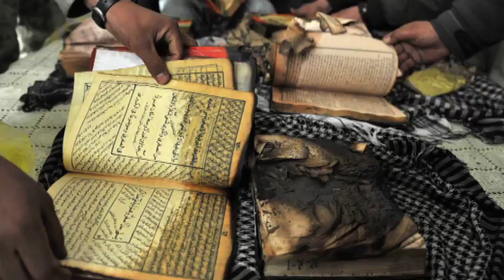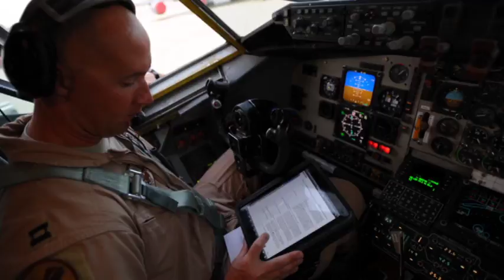Military Times: SitRep Online for February 27, 2012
In this episode: Afghan protest against U.S. troops burning the Koran, 10,000 Marines to leave Afghanistan, Air Force Special Operations Command iPad purchase canceled.